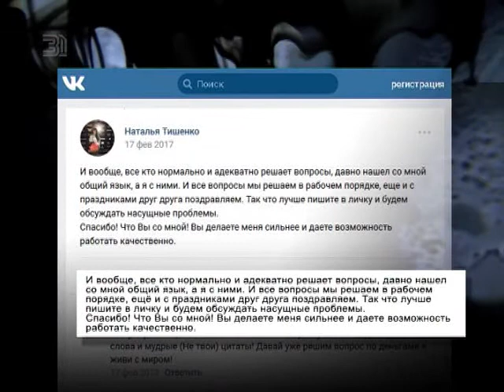Потасовка в офисе частной турфирмы Несостоявшиеся туристы попытались вернуть свои деньги